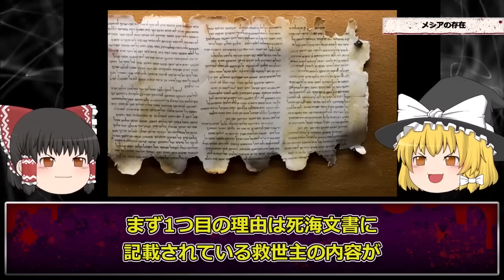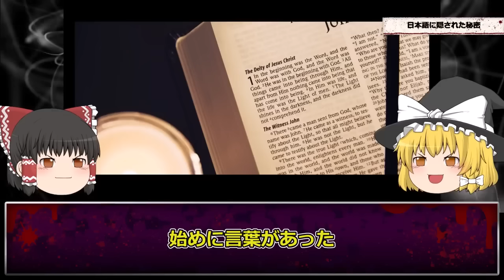【予言】これから始まる大戦争…止めるのは誰だ【基督】【ゆっくり解説】